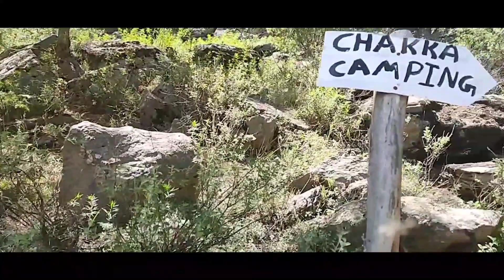Trekking to Chakka || Kalpa|| Kinnaur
The Chaka peak is an amazing trek  with an altitude of 15000 ft above the sea  level .
Uphill Trekking takes around 2-3 hr and downhill trekking takes around 2 hr.